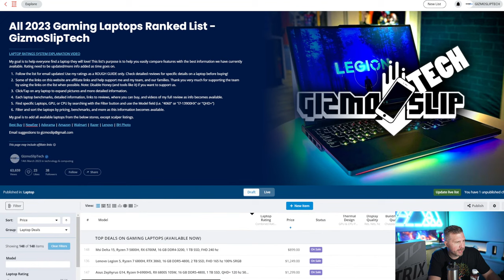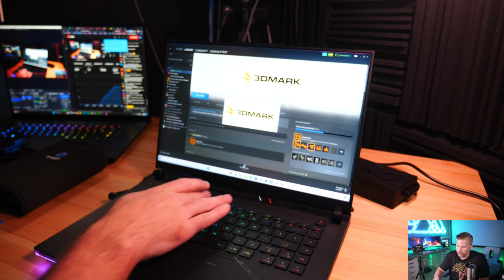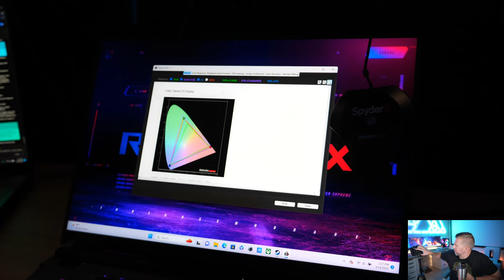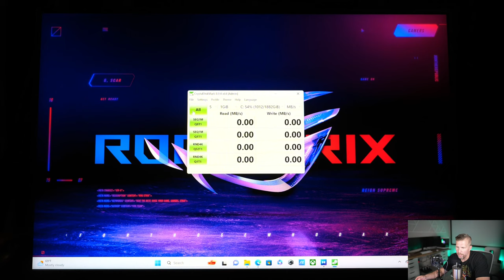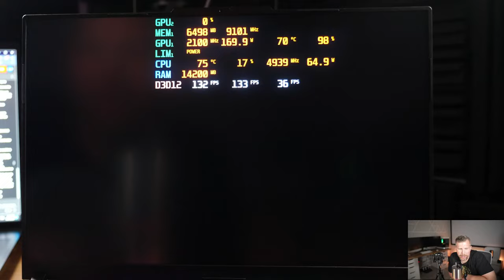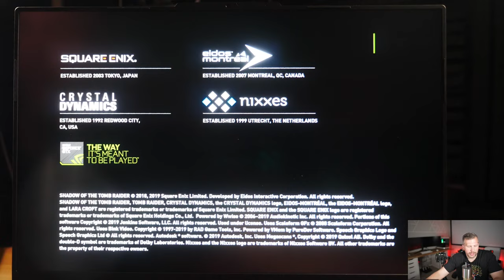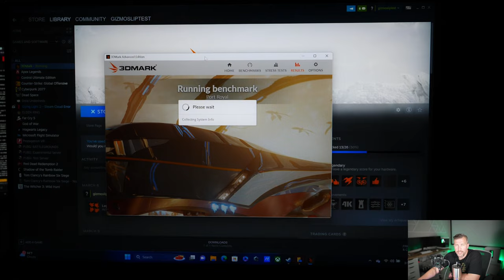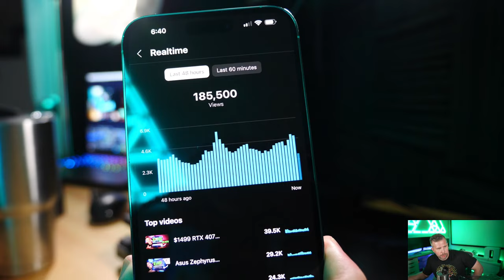Asus Scar 16 (RTX 4090) Unboxing Review, Benchmarks, Undervolt, Overclock, 10+ Games, Display Test!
The Asus Strix Scar 16 with RTX 4090 and i9-13980HX is an absolute monster machine, especially for its 5.5 lb weight. But how well does it perform? Can it match the larger Scar 18 in a smaller form factor? We'll be testing the display, unboxing it, removing the bottom, internal analysis, benchmarking the Scar 16 with Timespy and Cinebench R23, and then we'll play a bunch of games too! You can find links to buy all RTX 4000 series laptops on my 2023 Gaming Laptop Ranking List

B&H Photo

B&H Photo

00:00 – Asus Strix Scar 16 Unboxing, Review, Benchmarks, Gaming, Display Test
02:04 – Asus Strix Scar 16 (i9-13980HX, RTX 4090) Specifications Overview
04:01 – Scar 16 vs Zephyrus Flow X16 Comparison Overview
05:59 – Scar 16 vs Zephyrus M16 Comparison Overview
07:19 – Scar 16 vs Zephyrus Duo 16 Comparison Overview
08:14 – Scar 16 vs MSI Stealth 17 Studio Comparison Overview
08:32 – Scar 16 vs Razer Blade 16 Comparison Overview
11:02 – Scar 16 vs Acer Predator Helios 18 Comparison Overview
14:45 – Unboxing the Asus Strix Scar 16 (i9-13980HX, RTX 4090)
20:18 – Side-by-Side Size Comparison with the Scar 16 and Razer Blade 16
20:54 – Side-by-Side Size Comparison with the Scar 16 and G18
22:03 – Side-by-Side Size Comparison with the Scar 16 and Alienware M16
22:45 – Side-by-Side Size Comparison of Adapter Between Asus, Razer, MSI and Alienware
24:22 – Removing the Bottom Panel of the Asus Strix Scar 16 and Interior Overview
39:09 – RGB Overview of the Asus Strix Scar 16
41:23 – Port Selection Overview – Asus Strix Scar 16
43:44 – Keyboard Overview – Asus Strix Scar 16
45:35 – Coil Whine Test on 3DMark Timespy in Quiet Mode – Asus Strix Scar 16
51:15 – Display Test with Spyder 5 Elite – Asus Strix Scar 16 (16” QHD+ MiniLED 240Hz)
01:02:55 – Display Test with Spyder 5 Elite – Asus Strix Scar 16 (16” QHD+ MiniLED 240Hz) HDR On
01:10:31 – HDR Examples on the Asus Strix Scar 16 MiniLED Display
01:13:42 – Webcam Test and Example on Asus Strix Scar 16
01:14:59 – Speaker Test – Asus Strix Scar 16
01:23:20 – CrystalDiskMark SSD Test with 2TB Asus Strix Scar 16
01:26:24 -Side-by-Side Display Comparison Between MSI GT77 Titan and Asus Strix Scar 16
01:31:58 – BIOS Settings and Advance Mode with Basic Undervolt – Asus Strix Scar 16
01:36:04 – ThrottleStop Undervolt Attempt On Asus Strix Scar 16
01:37:25 – Armory Crate Introduction and Overview – Asus Strix Scar 16
01:39:45 – Cinebench R23 Benchmark (i9-13980HX) 30mV Undervolt – Asus Strix Scar 16
01:48:05 – Dying Light 2 Benchmark (QHD+, FG On, DLSS Quality, HQ RT) – Asus Strix Scar 16
01:52:50 – Dead Space Remake Gameplay (QHD+, DLSS Quality, Ultra Settings) – Asus Strix Scar 16
01:57:25 – God of War Gameplay (QHD+, DLSS Quality, Ultra Settings) – Asus Strix Scar 16
02:00:10 - Cyberpunk 2077 Benchmark (QHD+, DLSS Quality, RT Ultra, FG On) – Asus Strix Scar 16
02:03:40 – Fan Noise Testing in Cyberpunk 2077 – Asus Strix Scar 16
02:10:15 - Counter Strike: Global Offensive Benchmark (QHD+, High Settings) – Asus Strix Scar 16
02:13:59 – Hogwarts Legacy Gameplay (QHD+, DLSS Quality, FG On, Ultra Settings [Low Textures], RT Ultra) – Asus Strix Scar 16
02:18:55 – Shadow of the Tomb Raider Benchmark (QHD+, DLSS Quality, RT Ultra) – Asus Strix Scar 16
02:24:37 – Rainbow Six Siege Failed to Load – Asus Strix Scar 16
02:26:45 – The Witcher 3 Gameplay (QHD+, DLSS Quality, RT Ultra, FG On) – Asus Strix Scar 16
02:32:00 – Apex Legends Gameplay (QHD+, High Settings) – Asus Strix Scar 16
02:34:40 – Apex Legends Gameplay (QHD+, Low Settings) – Asus Strix Scar 16
02:41:49 – 3DMark Port Royal Benchmark (i9-13980HX, 4090) – Asus Strix Scar 16
02:45:36 – 3DMark Timespy Benchmark (i9-13980HX, 4090) Stock – Asus Strix Scar 16
02:50:25 – 3DMark Timespy Benchmark (i9-13980HX, 4090) +225Mem+1000Mem Overclock – Asus Strix Scar 16
02:57:09 – Summary and Overall Impressions of the Asus Strix Scar 16
03:04:25 – Livestream Q&A
03:06:47 – Side-by-Side Size Comparison with the Scar 16 and Zephyrus Duo 16